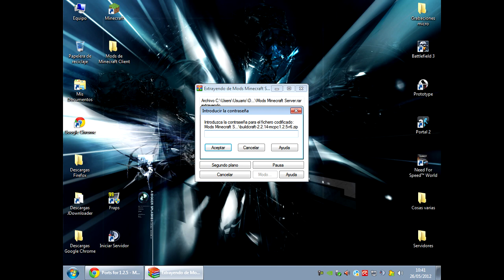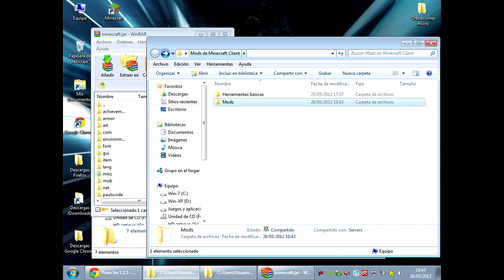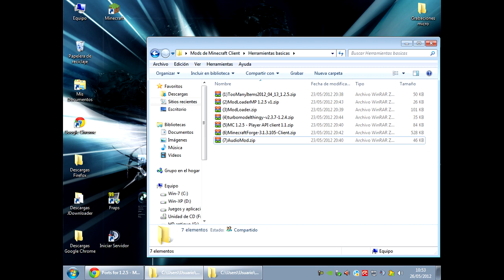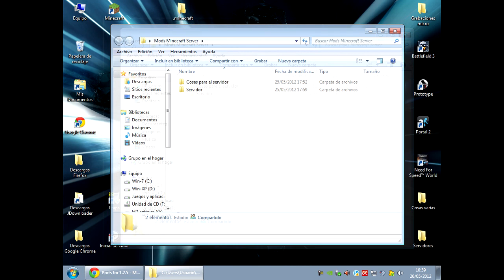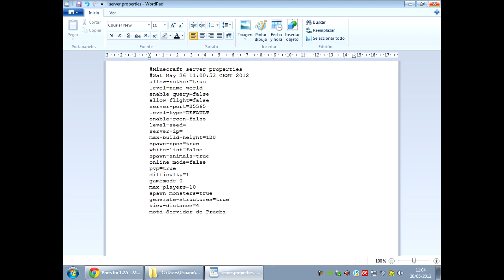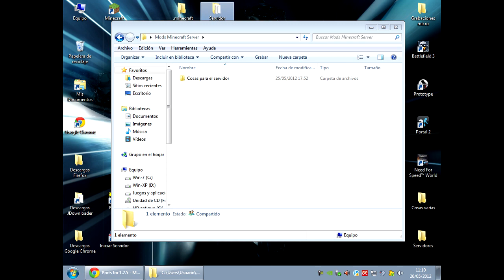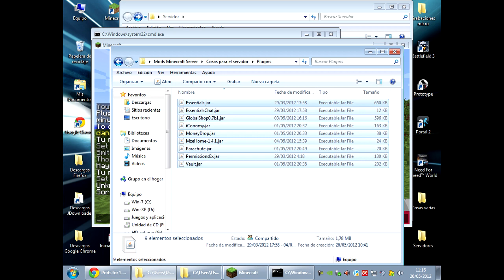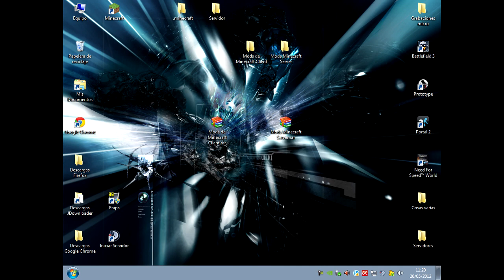Como instalar Mods y plugins en un servidor Bukkit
.ÁBREME!.

(Actualizado 18/10/12)

Contraseña para la página de mediafire: bydaniabellan

Cualquier duda, preguntadlo en los comentarios o en mensaje privado.